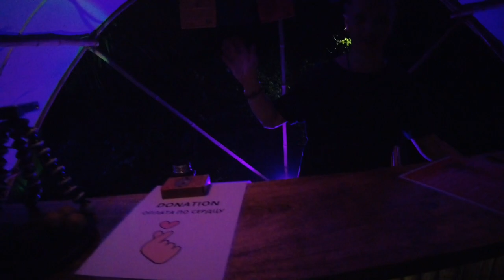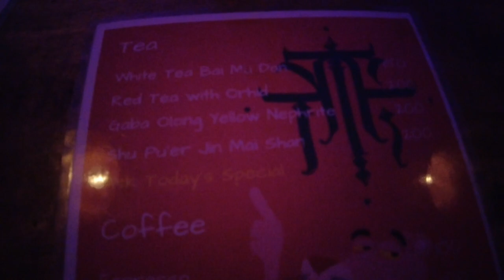ये है गोवा की Russian Night Party | इसका Location कहाँ पर है | Goa Nightparty | Trip Foundation Goa